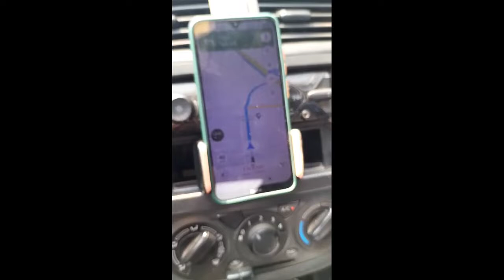Holiday enjoy#MuMbai in Night TIMe....😀❤️❤️🙏🙏🙏